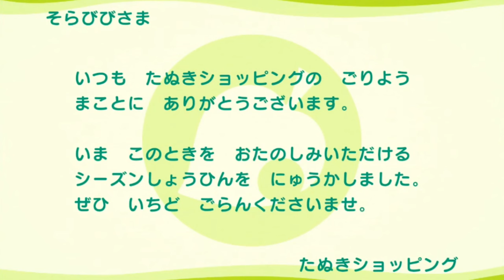こいつ、命狙われてるぞ。【あつまれどうぶつの森 / あつ森】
動画あげれる生活リズムになったからどんどんあげてくわ！

あつまれどうぶつの森 あつ森 実況